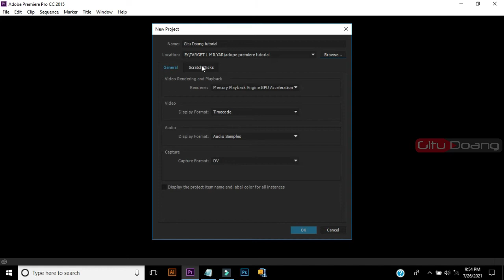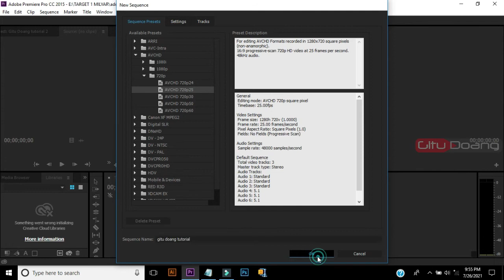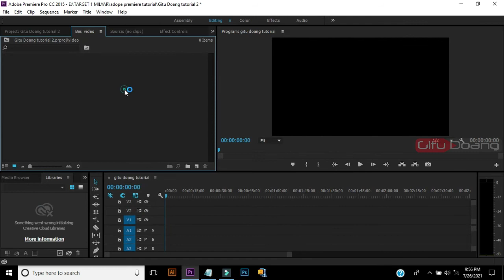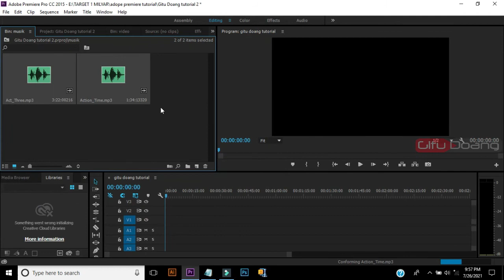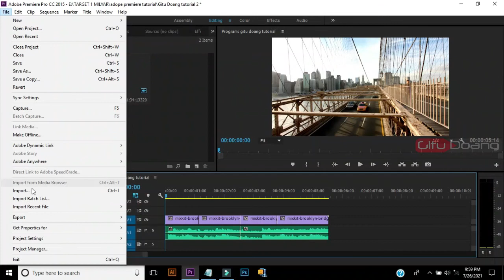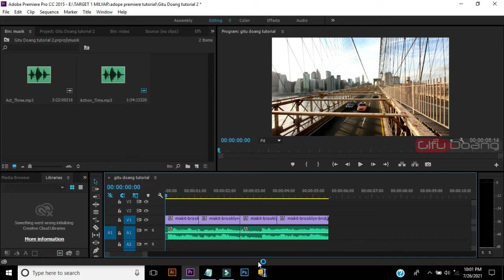Teknik dasar editing adope premiere pemula auto mahir